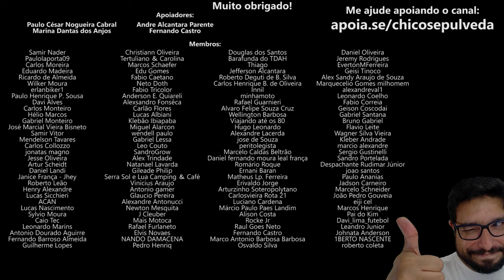Do carro para primeira moto Triumph 400 ou Zontes T350 - O Caminho Mais Rápido para o 1NF3RN0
🔹Faça uma doação em Bitcoin ou Ethereum:
BTC: bc1ql5esj3ctne5gv9mqg54j4gsns280fpu3jfxqjm
ETH: 0x16be8dc1D7f74c1CB2AA2e02089EA5f5fd168bc3